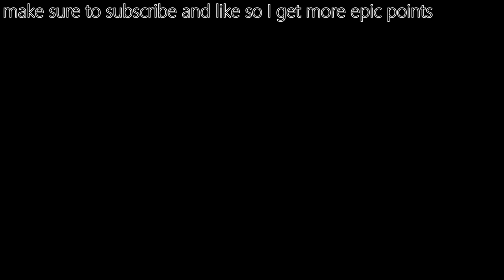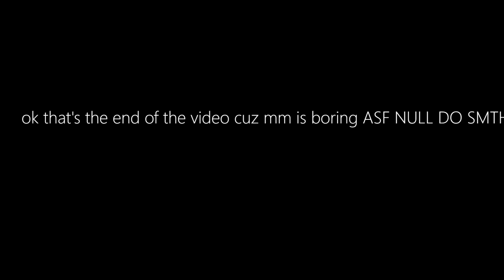Camping with Qnabos! | ROBLOX